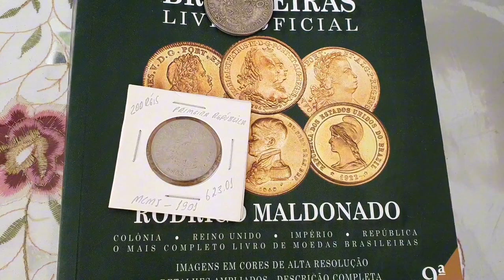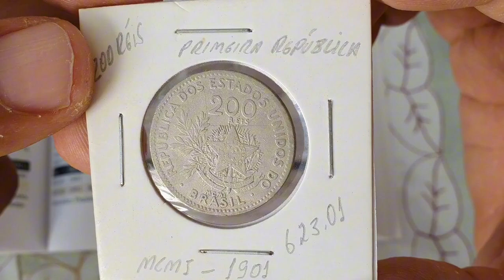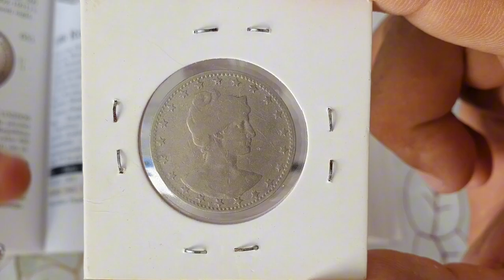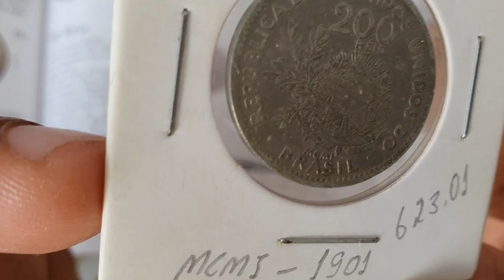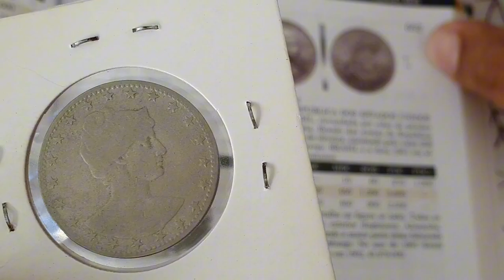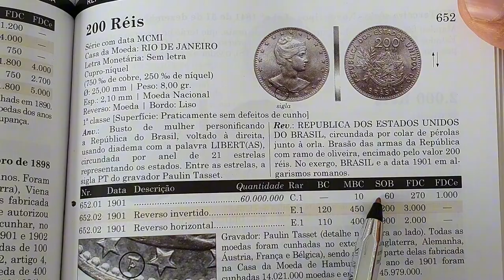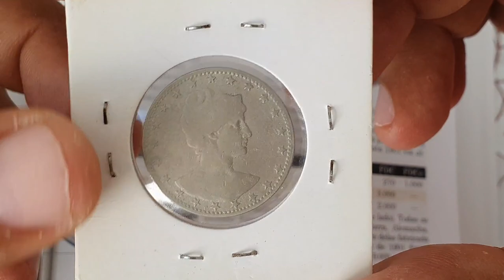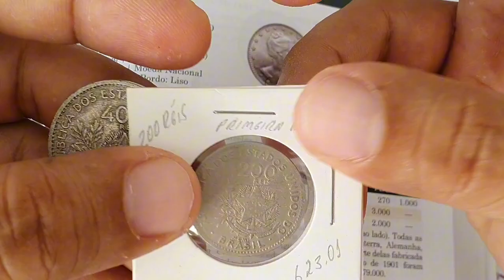Moeda 200 Réis 1901 MCMI, é RARA, valores de catálogo atualizados.